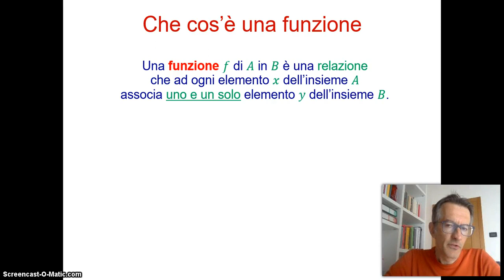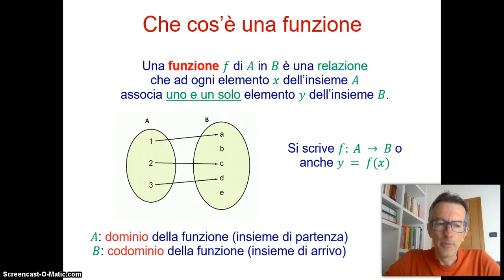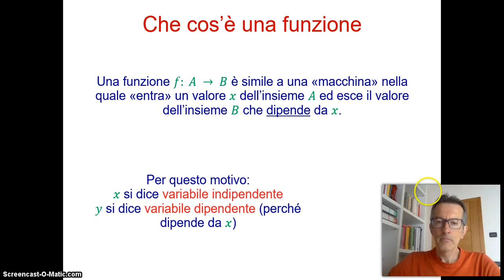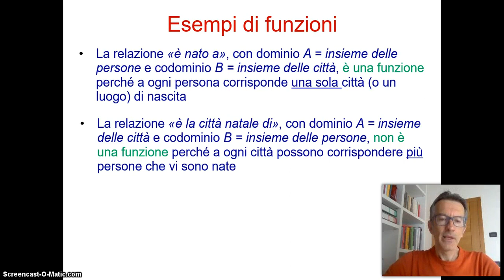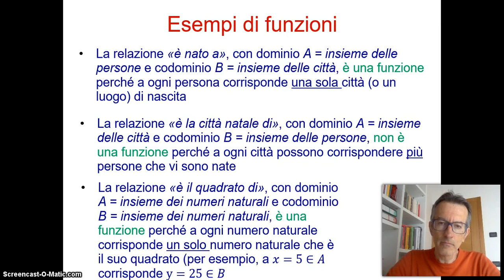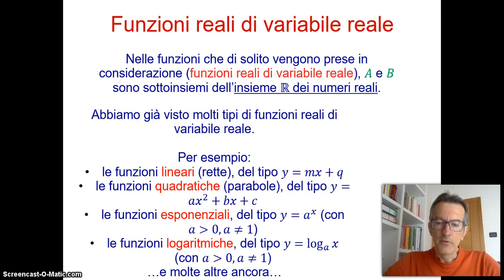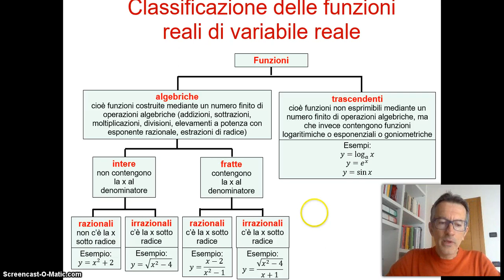Introduzione alle funzioni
Che cos'è una funzione (e che cosa non lo è). Dominio e codominio. Variabile indipendente e variabile dipendente. Funzioni reali di variabile reale. Classificazione delle funzioni reali di variabile reale.